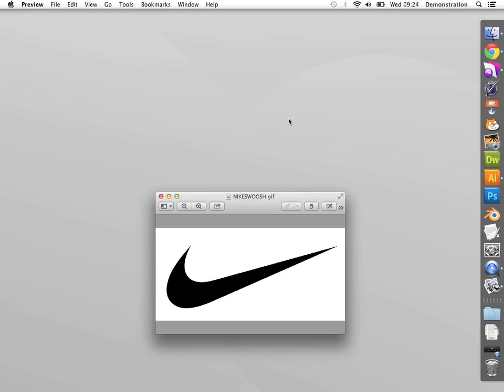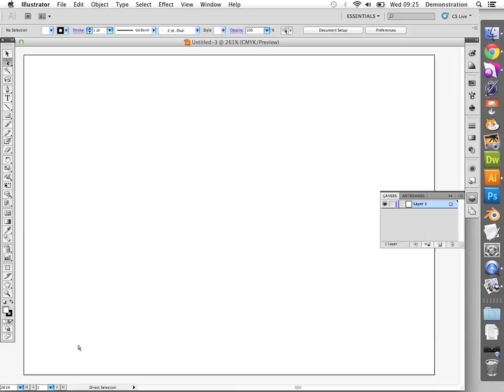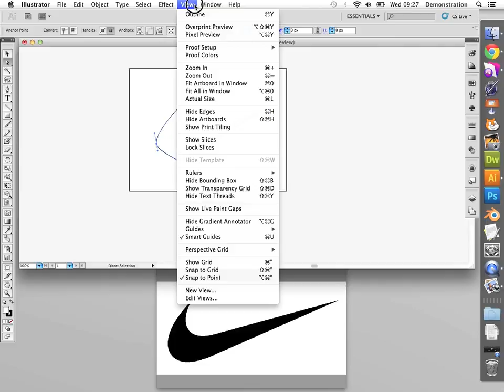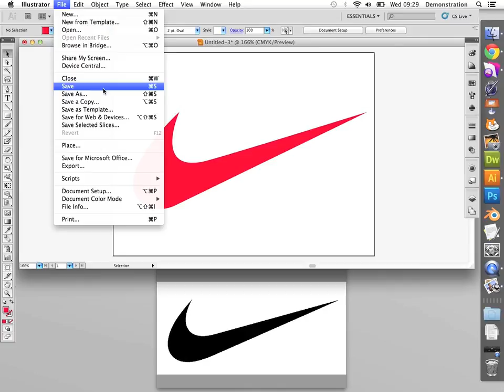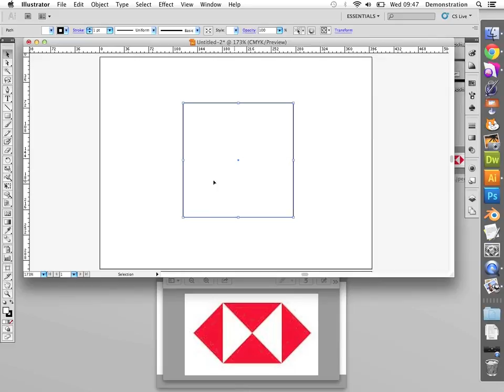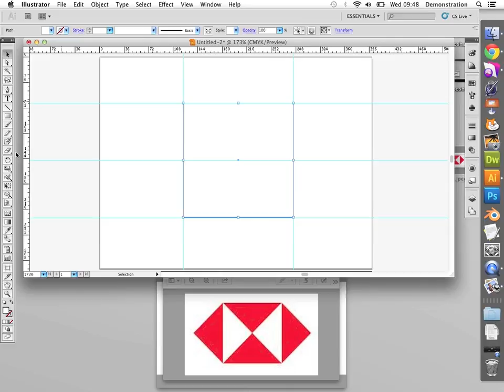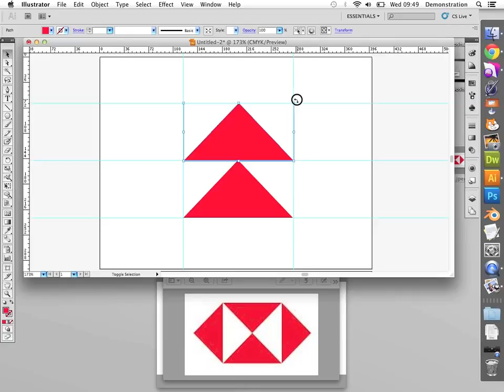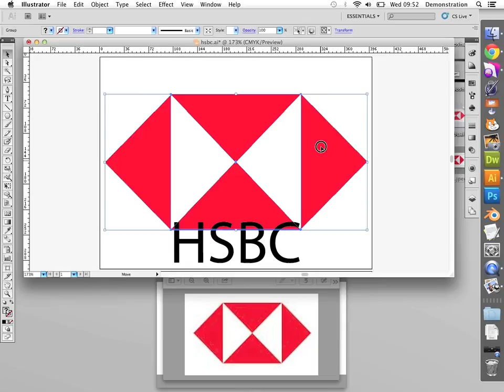Draw a Vector Logo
A quick demonstration of how to draw the Nike Swoosh using vector tools in Adobe Illustrator.